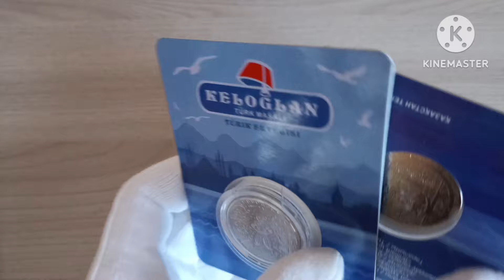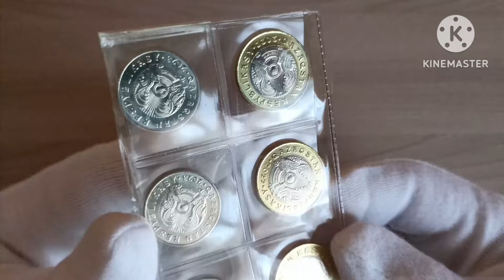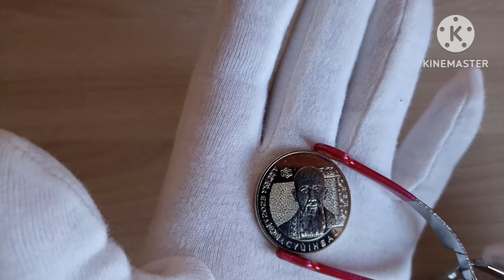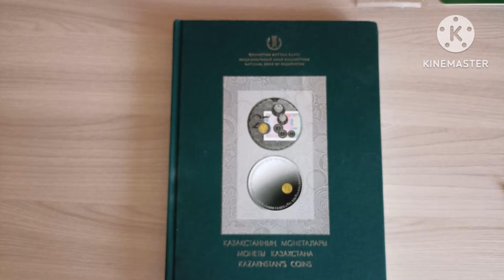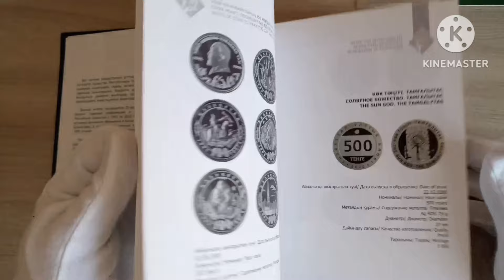пополнение коллекции монетами и банкнотами Республики Казахстан.